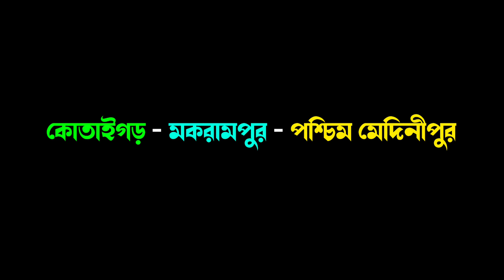কোতাইগড় প্রোগ্রাম ভিডিও_Kotaigarh Program Video_Sonamoni New Song_New Santali Program Video 2023